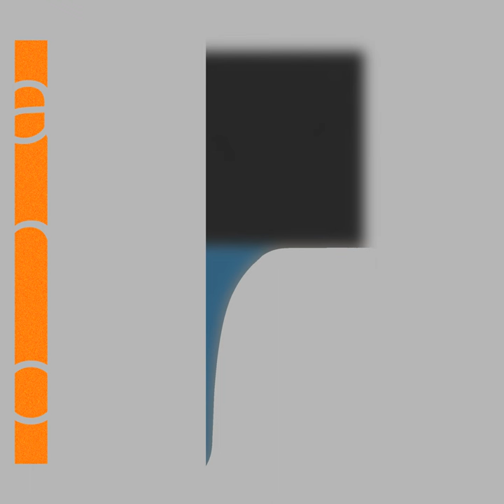Orchard (LUX)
Orchard (LUX) · AHO

COMMISSIONS 2

Producer: Matti Ahopelto
Music  Publisher: Copyright control
Composer: Matti Ahopelto